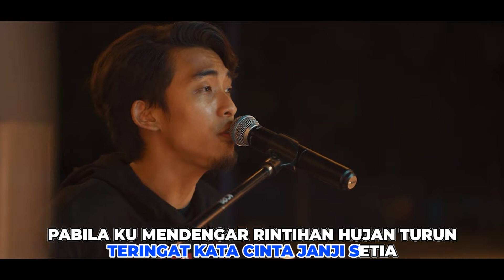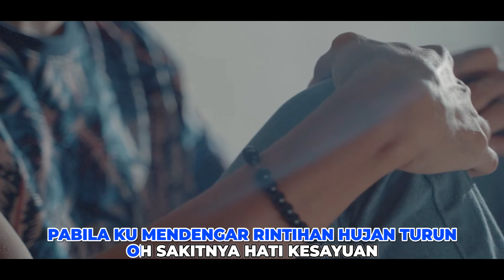Pencinta - Azumi (KARAOKE)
Azumi - Pencinta Official Music Video

PENERBIT EKSEKUTIF - RAR Music
PENERBIT - Pown Hasril & Jack Jafni
SUSUNAN MUZIK - Pown Hasril & Jack Jafni

COMPOSER & LIRIK
- Pown Hasril
- Kadok
- Mazlan Setapa
- Otromen
- Nass

PEMUZIK
Guitar - Pown Hasril
Bass - Shaiful Salleh
Drum - Jack Jafni
Keyboard - Shaiful Salleh
Strings - Farez Asmadi
Backing Vocal - Emy & Lee Tasik
Mixing - Jack Jafni